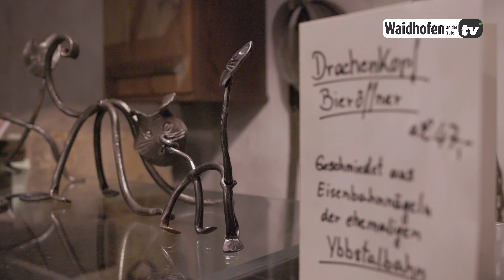Die flammende Lichterweihnacht 2023 in Waidhofen an der Ybbs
Bei der Flammenden Lichterweihnacht in Waidhofen an der Ybbs erstrahlt das Schloss Rothschild im vorweihnachtlichen Glanz. Drei Tage lang wird im historischen Gebäude die Vorfreude auf Weihnachten gesteigert.Über 50 Aussteller sorgen hier im Schloss Rothschild für eine Vielfalt an Kulinarik, bodenständigem Handwerk und kreativer Bastelkunst. Daneben sorgt noch ein weihnachtliches Rahmenprogramm für die perfekte Stimmung.
Überall gab es die verschiedensten Geschenke zu kaufen. Von Punsch bis zu belegten Broten waren hier einige Schmankerl dabei.

0:00 Intro
0:21 Anmoderation
0:41 Interviews "Aussteller"
1:32 Musikanten
1:57 Interviews "Stimmung"
2:51 Bürgermeister Werner Krammer
3:10 Outro